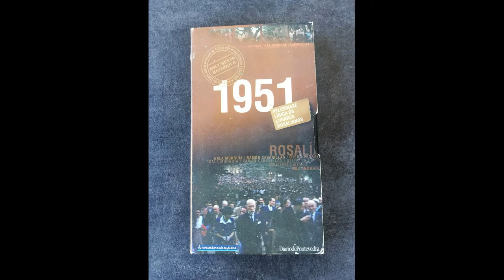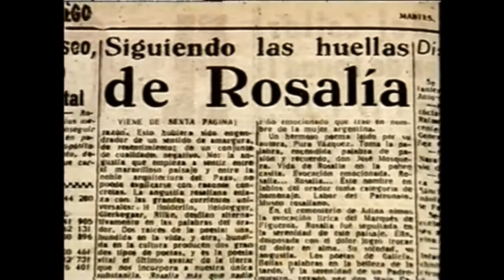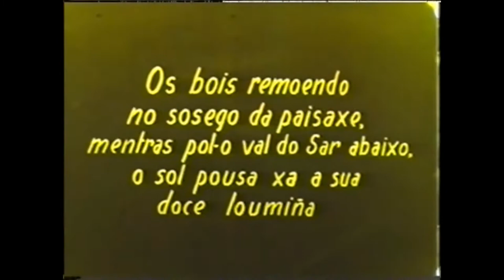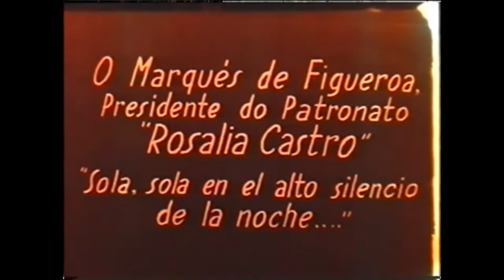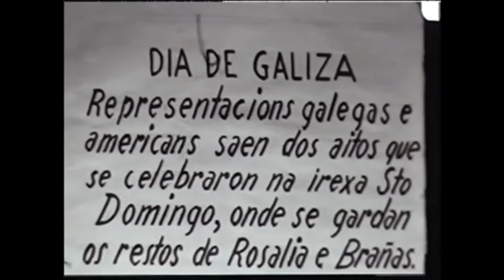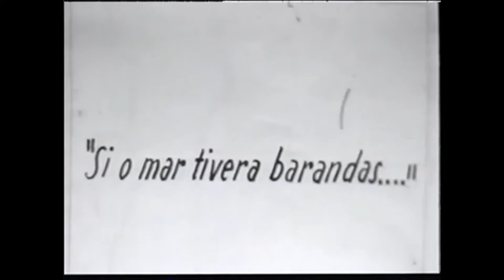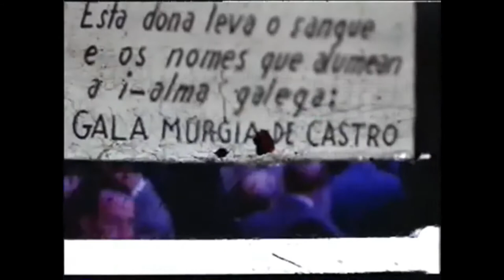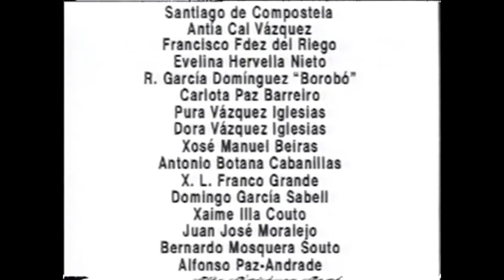PELERINAXE LIRICA ÓS LUGARES ROSALIANOS 1951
Documento histórico. Peza descoñecida pertencente á familia Beiras.
Producida no ano 2000 por Fundación Caixa Galicia, “El Progreso” e “Diario de Pontevedra”, recupera testimonios gráficos de “Pelerinaxe lírica aos lugares Rosalianos de 1951”, a obra de Alborada Films de 1951.
Distribuido en VHS.
Aparece Lestrove, Padrón, e diferentes puntos da comarca do Sar.
Este documento histórico conta ca presencia entre outros de Borobó (Escritor e periodista de Pontecesures. 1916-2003).

Trascripción da contraporta VHS:
En Xullo de 1951, celebrouse unha emotiva pelerinaxe polos lugares vencellados á vida de Rosalía de Castro. Participaron nela as máis esgrevias personalidades da cultura galega daquel tempo (Ramón Cabanillas, Otero Pedrayo, Paz Andrade, Gómez Román, Martínez Risco, Manuel Casás, Ramón Piñeiro, García Sabell e Fernández del Riego, entre outros), ademais de centos de galegos anónimos que se lles uniron de xeito espontáneo.

Os actos rosalianos proseguiron en Compostela os días 24 e 25 de xullo daquel mesmo ano, coa presencia de dona Gala Murguía. Todo aquelo deu orixe a unha película, con guión de Celso Emilio Ferreiro, que permaneceu inédita ata agora e que constitúe a filmación completa máis antiga de cantas se conserven sobre a historia do galeguismo. A gravación en color, ofrécese integra, debidamente repicada e sonorizada, e coa aportación de testemuñas actuais de varios dos seus protagonistas